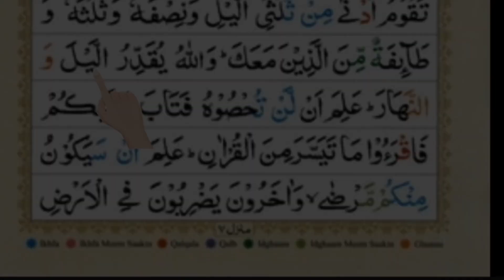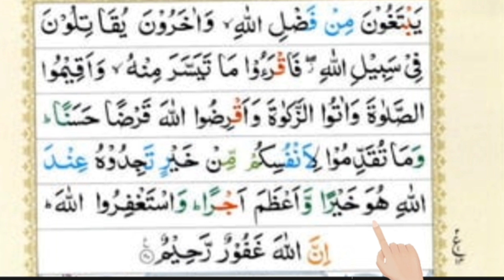Learn Quran With Tajweed ❤️ Surah Al Muzammil ✨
In this video, we will delve into the beautiful recitation of Surah Al Muzammil, focusing on perfecting your pronunciation and understanding of the Quranic text. Join us in this enlightening journey to enhance your recitation skills and deepen your connection with the Holy Quran.